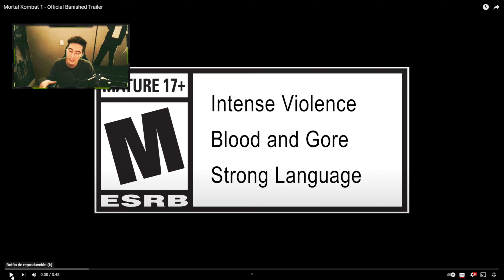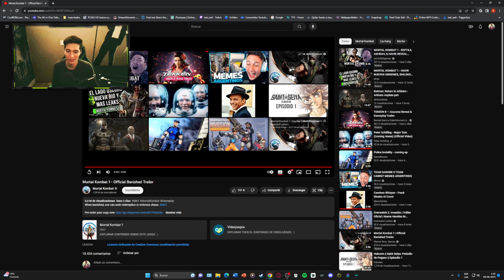💀Reaccion Al Trailer Desterrados De Mortal Kombat 1💀 Reptile Y Compañia Estan De Vuelta!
Reaccionamos al trailer banished de mortal kombat 1 donde tendremos el regreso de reptile y 2 caras conocidas de la era 3d!